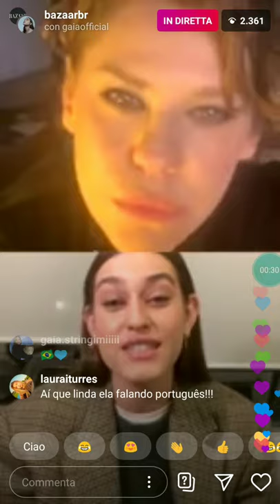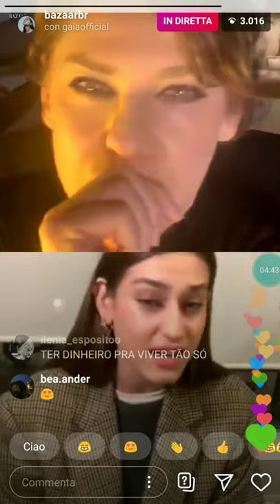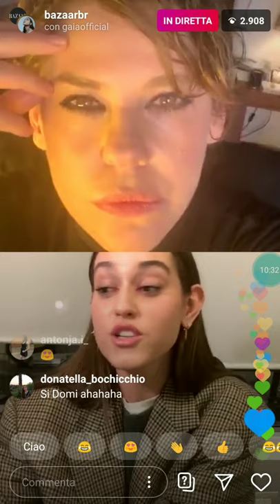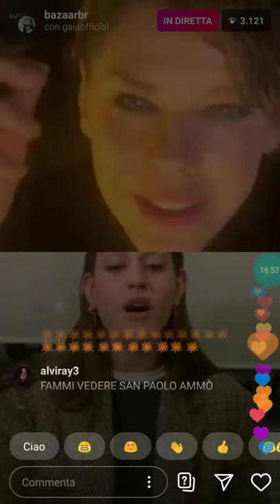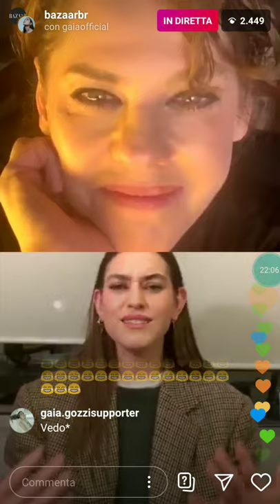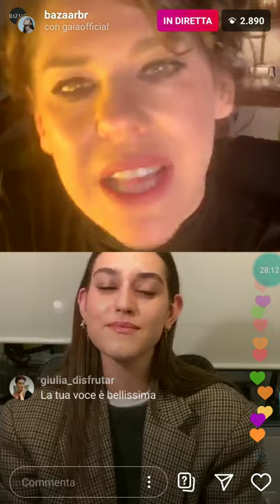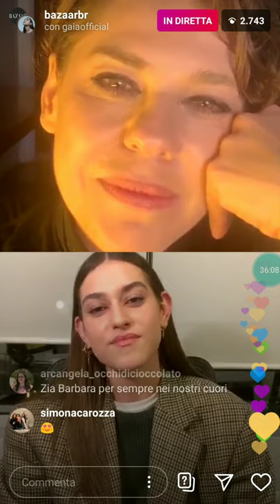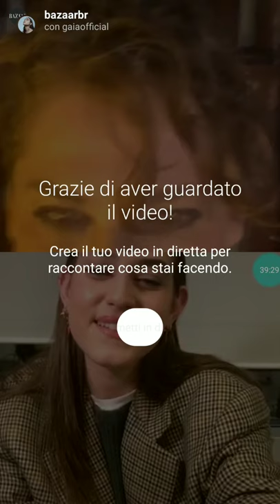Intervista Instagram in portoghese di Gaia (05.05.2020)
Live di Instagram